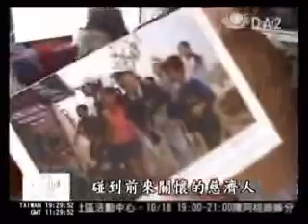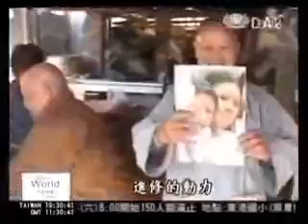20081013 綿竹寶靜庵--寶靜庵震後全毀 慈濟伸援安身心